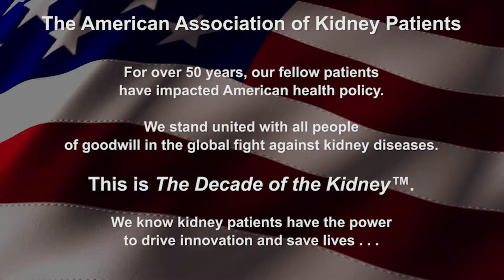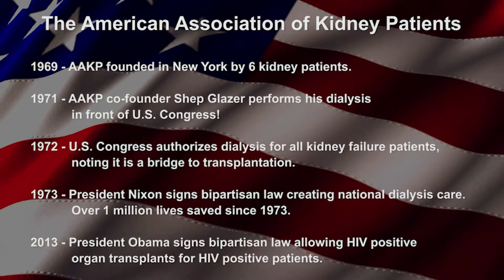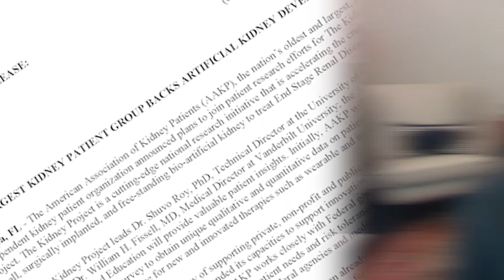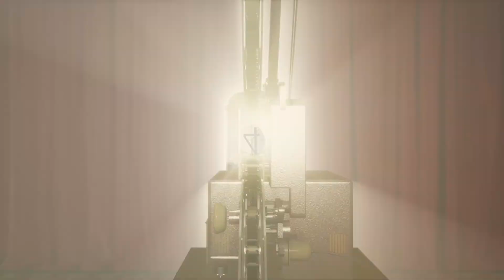The Kidney Project: Updates to an Artificial Implantable Organ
Title: The Kidney Project: Updates to an Artificial Implantable Organ

Speaker: Shuvo Roy, PhD; Technical Director, The Kidney Project; Professor, Departments of  Bioengineering and Therapeutics Sciences and Surgery

Moderator: Paul T. Conway, AAKP Chair of Policy & Global Affairs, former dialysis patient, current transplant recipient